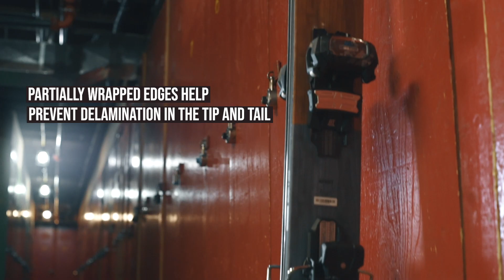4FRNT MSP 107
Coming off the success of the MSP 99, a gen-pop all mountain ski, 4FRNT introduced a wider version this year. The MSP 107 is for skiers pining for increased stability and float.